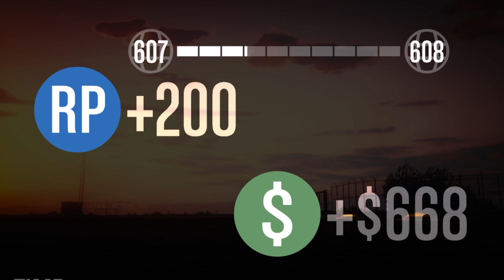Indulhat a premier! 😂😂 - Declasse Premier - Autóbemutató/Teszt - Gta Online Hun/Ps4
Szia!

Gta V Crew ➤Csatlakozz a Crazyboy által létre hozott közös Gta V crew-unkba!Hogy találj magyar játékosokat